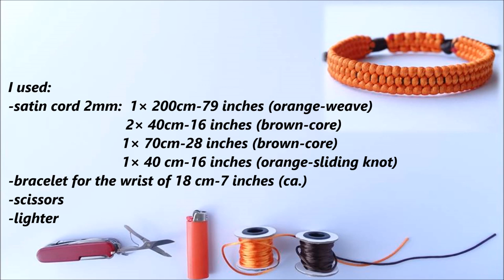DIY Macrame Style Bracelet-Trilobite Weave Simple 1 Working Strand/Square-Cobra Sliding Knot/CBYS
DIY Macrame Style Bracelet - Trilobite Weave Simple 1 Strand Technique/Square-Cobra Knot Sliding Sistem

CBYS

In this DIY/HOWTO tutorial we’ll show you how to make a Trilobite Knot Macrame Bracelet with only 1 working strand.

How to Make a Bracelet,Cara Membuat Gelang,Como Hacer Pulsera, วิธีทำสร้อยข้อมือ, как сделать браслет, cách làm vòng tay, Como fazer pulseira, DIY-armband,